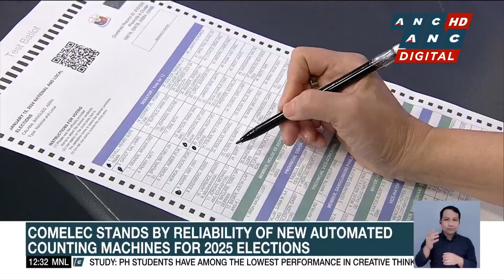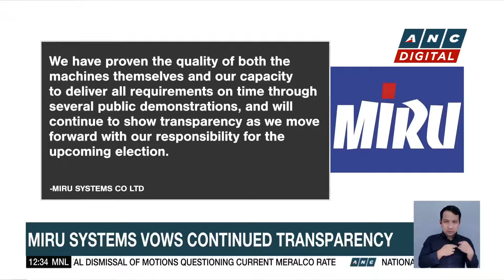Carpio: China's recent acts of aggression against int'l law | ANC